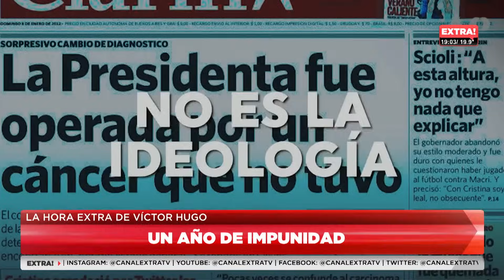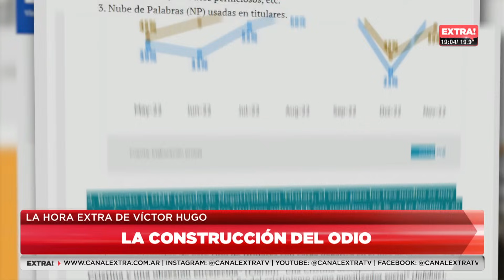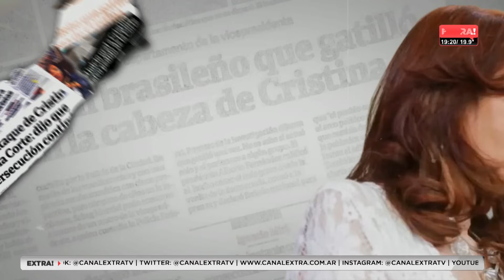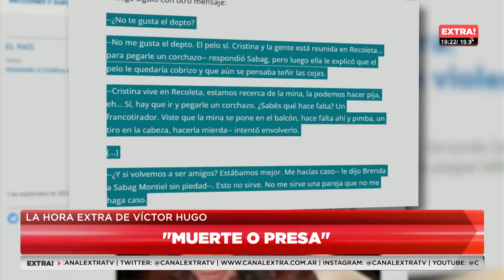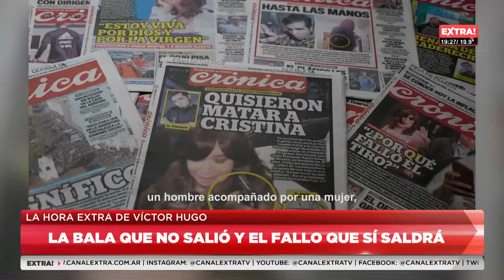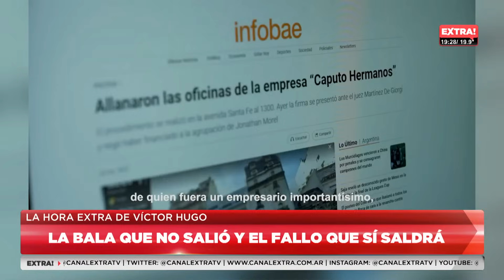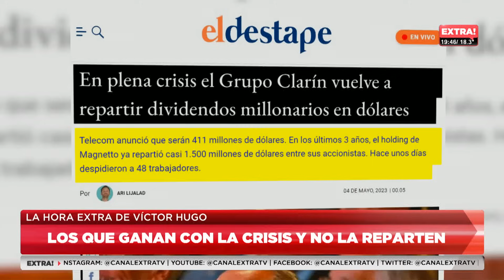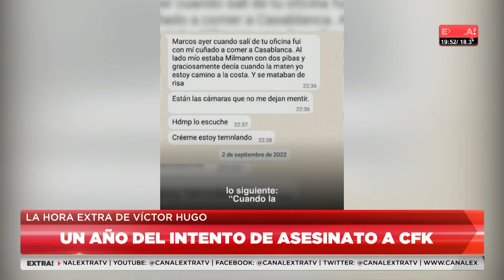LA HORA EXTRA DE VÍCTOR HUGO PROGRAMA 01-09-2023